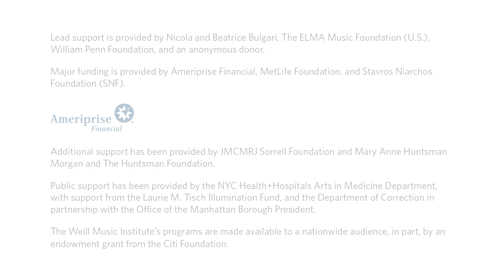Lullaby Project Voices with Odette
Meet Odette, a New York City–based mom who wrote a loving and personal song for her child as part of Carnegie Hall’s Lullaby Project. The Lullaby Project pairs new and expecting parents with professional artists to write and sing personal lullabies for their babies, supporting maternal health, aiding child development, and strengthening the bond between parent and child. In NYC, the project reaches parents in healthcare settings, homeless shelters, high schools, foster care, and correctional facilities. Extending across the country and around the world, the Lullaby Project enables partner organizations to support families in their own communities.